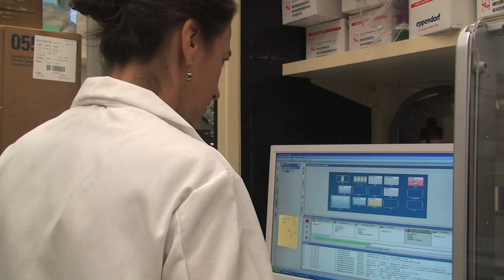Understanding the Good Bacteria in Our Skin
Scientists at three NIH institutes collaborate to study the role of "good" skin bacteria in health and disease.